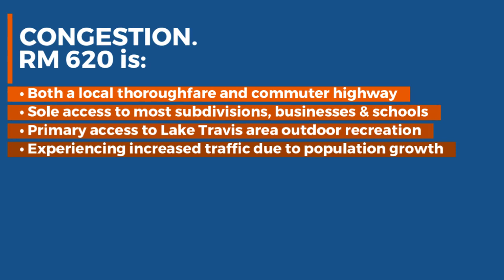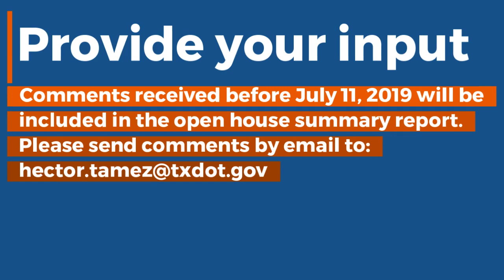RM 620 South project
Learn more about the proposed widening of RM 620 South from SH 71 to Hudson Bend Road.